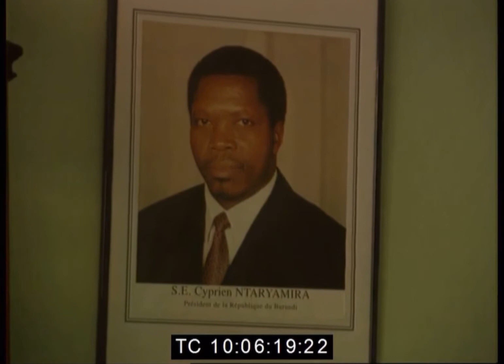Petits extraits de vidéos relatant la vie politique (1993-1996)